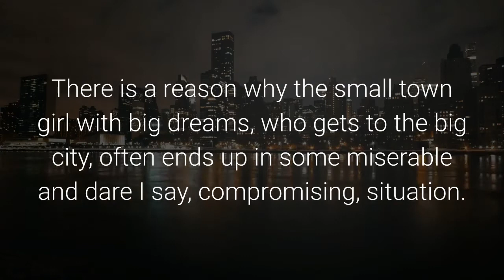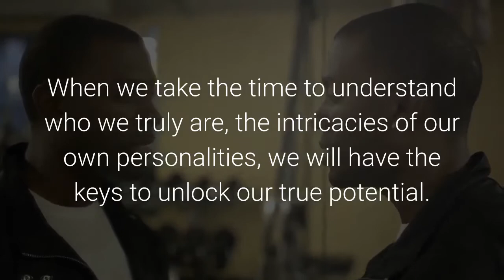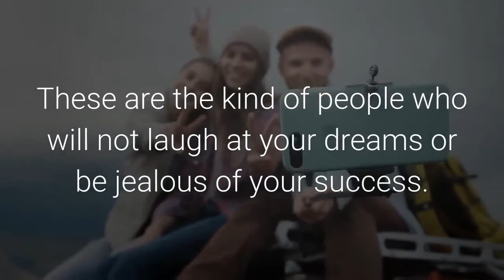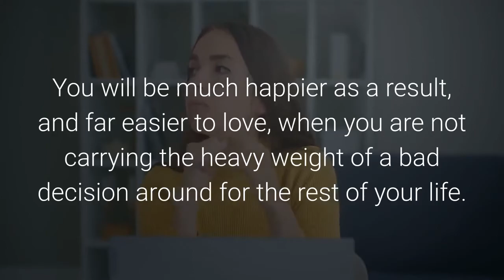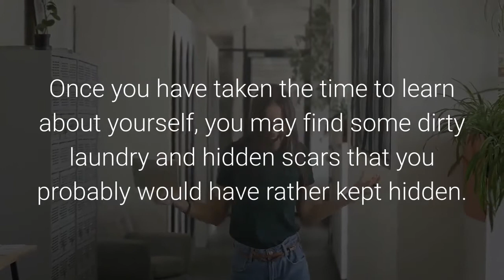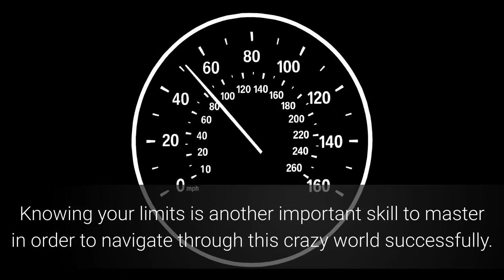HOW TO HEAL YOURSELF: Know Yourself First!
“The more you know yourself, the more patience you have for what you see in others.” - Erik Erikson

Knowing who you are is a very crucial aspect of healing yourself. How can you avoid a disaster if you are simply floating through life with no clear sense of what you stand for, and what you refuse to tolerate?

There is a reason why the small town girl with big dreams, who gets to the big city, often ends up in some miserable and dare I say, compromising, situation.

Think too of the unhappy Doctor who is only a Doctor because his parents decided that he needed to become the first Doctor in their family. What about the hen picked mama’s boy who dates a girl he cannot stand because it makes his mother happy? These three have a lot in common.

Their problem can be explained in the old saying that points out that if we do not know where we are going, any road will be the right one. And better yet, ‘if we do not stand for something, we will fall for anything.' In other words, if we do not understand ourselves, this includes our hopes, dreams, and aspirations, it will be easy for just about anyone to push us into a decision we will regret for the rest of our lives. Living down a choice you regret, especially if you have to face its consequences on a daily basis, is going to be one of the hardest things you have ever had to do. Living with the burden of these choices is part of the reason many people are so bitter and unkind. This is not the way I want you to navigate through your life.

When we take the time to understand who we truly are, the intricacies of our own personalities, we will have the keys to unlock our true potential. You cannot become your best self if you do not know what that entails. When you understand yourself, you are more likely to end up choosing a career that you love. And it is quite easy to be passionately driven to achieve great things when you are pursuing a career that you love.

Additionally, when you are at the top of your game, you will seek out the kind of partners and friends that will make you happy and thus bring out the best in you. They will understand the way you think and may very well think the same way you do too. These are the kind of people who will not laugh at your dreams or be jealous of your success. Being surrounded by loving, supportive people, will make you a kinder, happier and dare I say, more successful person.

Individuals who have a deep understanding of themselves, are often more decisive and optimistic. That is because these individuals are in full control of their life choices and they chose well. They are more likely to see opportunities where others see setbacks. It also takes far less effort to be productive when you enjoy what you do. Additionally, the fact that you enjoy your career will give you a competitive edge and you will not depend on the praise of others for motivation. The satisfaction of a job well done will keep you pushing forward.

I know that these may seem like ideal circumstances, where our choices are not dependent on the desires of our family and where we are all strong enough not to succumb to the pressure they will put on us to make a certain decision. But believe me, knowing and truly understanding yourself will open doors to opportunities you would have never seen coming otherwise. It will be easier for you to stand up to the pressures around you when you know without a doubt what the right decision for you will be. I am not encouraging you to shrug your responsibilities of providing for your family, I am encouraging you to understand who you are and be true to who you are at all times. You will be much happier as a result, and far easier to love, when you are not carrying the heavy weight of a bad decision around for the rest of your life.

How To Get To Know Yourself

This is easier said than done, but it is not impossible. You can start with some objective assessment. This does not mean simply asking the people around what they think of you. Your interactions with them, whether negative or positive, will prevent them from being as objective as you need them to be. A better option would be making use of a reputable personality test. One of the popular options is the Myers-Briggs Personality type test. This test will determine which of the 16 personality types of this theory best describes who you are. It has gained popularity in recent times because its results can be used to determine the environment you work best in and even how you interact with the people around you. Plus whether you like the results or not they tend to be surprisingly accurate.

Career aptitude tests are another great option. These are designed to help you understand your skill set better and how you can use these skills to select the right career. It is never too late to start a career that you can love.